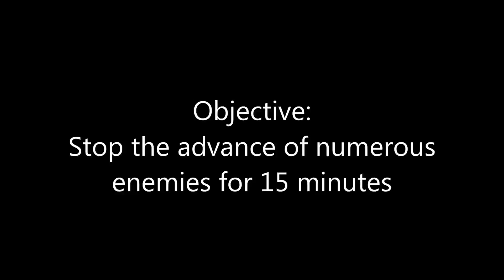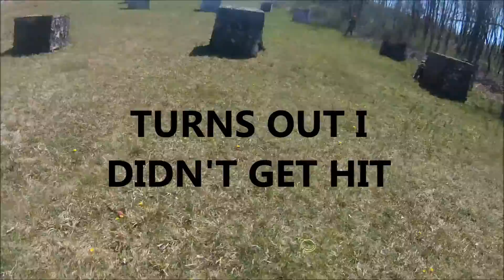Honesty in Airsoft?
Gun used:
Fullstock DMR
Madbull 363mm black python
Custom Crowned
Rhopped
Lonex hopup chamber (50D sorbothane nub)
ZCI 22 TPA motor
Dboys full stock
7.4v 40C 4000 mah lipo
APEX python mosfet
Cut SHS m120 spring (390 fps with .2s)
Steel ball bearing spring guide
SHS tappet plate
SHS sector chip
XYT 18:1 gears
SHS 15 steel tooth piston
AOE, Sorbo, Radiused, Shimmed
Super Lube grease
Systema silent piston head
Lonex cylinder head
Lonex m4 air nozzle
Lonex trigger switch
Lonex selector plate
Combat machine polymer lower receiver
Classic Army metal tan upper receiver
ZCI 9 inch Keymod rail system
7.25 inch foam filled banana
ZCI pistol grip
Hammers 3-9x32 AO scope
M4a1 outer barrel